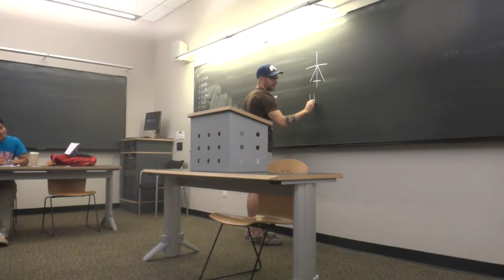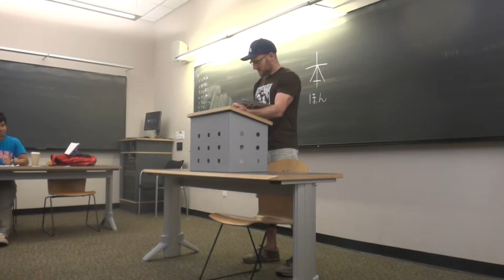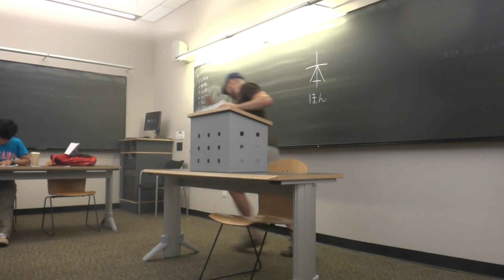ブランド (Brand-san)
Vanderbilt University Maymester 2014 Speech Presentation